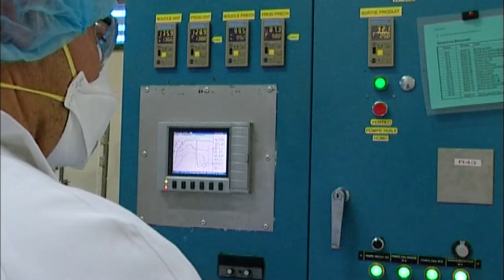Even - les technico commerciaux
Jean-Marc Chalouni, technico-commercial dans le groupe Even, nous dévoile son métier. Technicité et capacité d'écoute pour répondre aux besoins des agriculteurs sont essentielles.